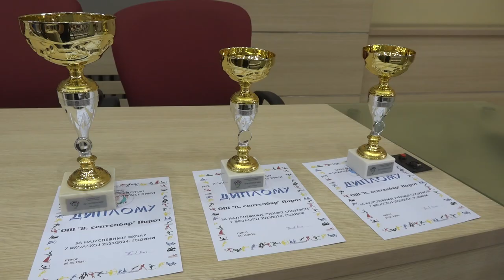NAGRADE ZA NAJBOLJE ĐAKE SPORTISTE